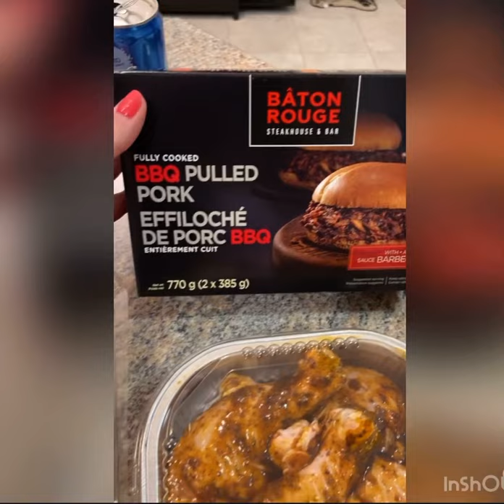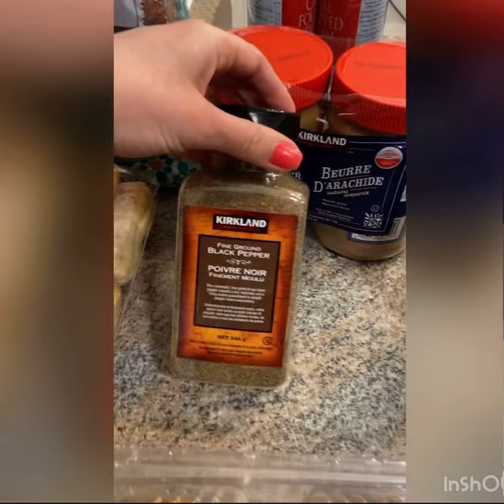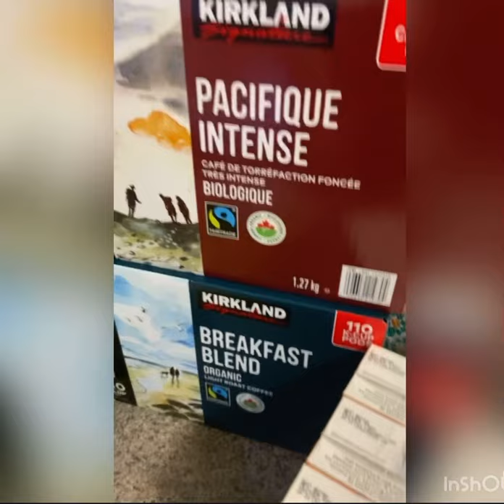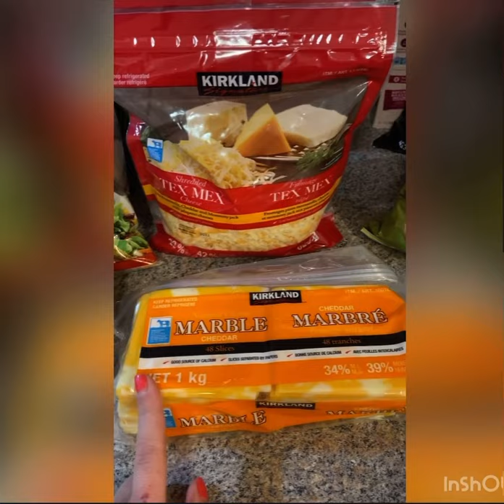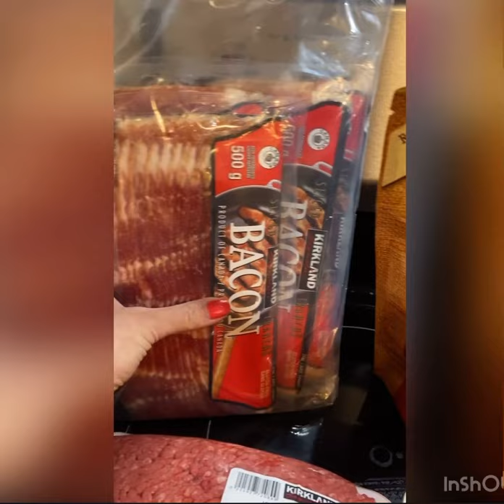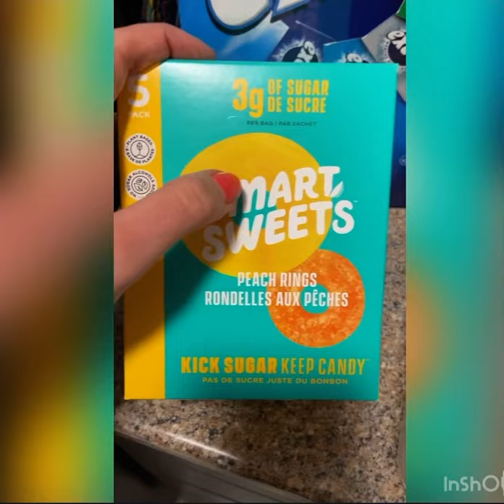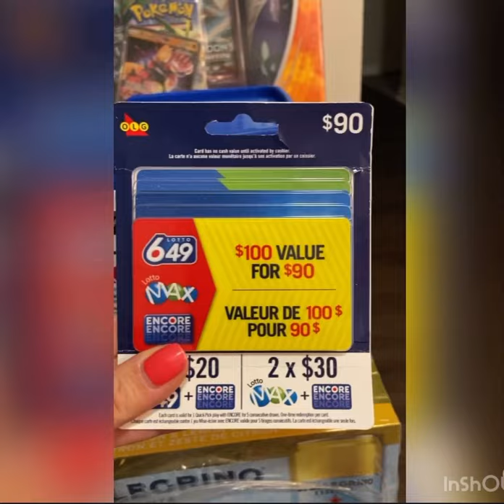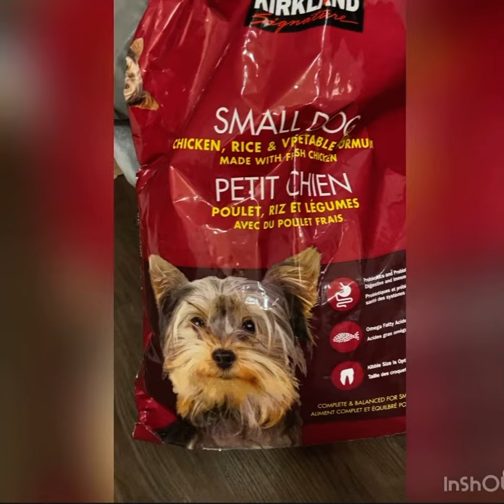HUGE COSTCO HAUL! COSTCO MUST HAVES 2021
This is what we picked up in our last Costco haul!